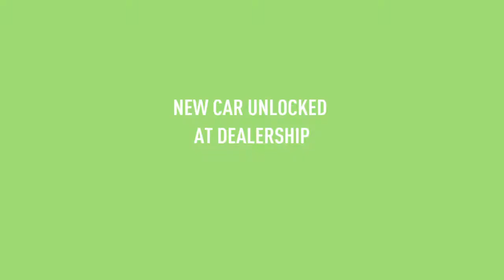Need for Speed Payback - Skyhammer: Derelict Edition